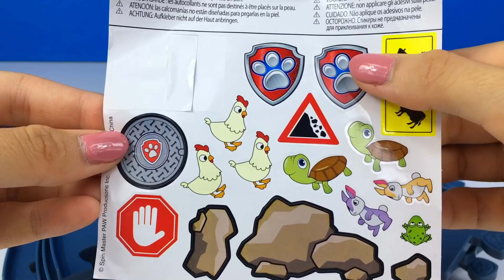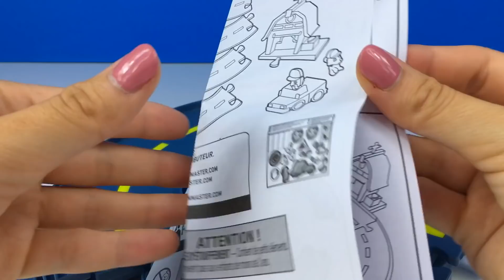SUPER RENNSTRECKE VON PAW PATROL - ROCKY'S BARN RESCUE UND LAUNCH N'ROLL LOOKOUT TOWER UNBOXING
IN DIESEM VIDEO HABE ICH FÜR EUCH EINE NEUE RENNSTRECKE VON PAW PATROL. ES HEIßT ROCKY'S BARN RESCUE UND GEHÖRT ZUM ROLL PATROL KOLLEKTION. DER SPIELSET HAT INSGESAMT 8 KOMPONENTEN FÜR DIE RENNSTRECKE, DIE FIGUR VON ROCKY, EIN BAUERNHOF UND EIN FARMER MIT SEIN AUTO. DIESER SET IST KOMPATIBEL MIT LAUNCH N'ROLL LOOKOUT TOWER, WELCHEN WIR IN DIESEM VIDEO AUCH BENUTZT HABEN.
WENN SICH DIE WETTERFAHNE VOM DACH DREHT, BRICHT DER ZAUN UND LÄSST DIE KUH FREI. DAMIT MAN SIE ZURÜCKSETZT, MÜSSEN DIE WELPEN SCHNELL AUF DEN KNOPF DRÜCKEN. DIESER BEFINDET SICH NEBEN DER GEBÄUDE AUF DEN HEU.
WEGEN DER STURM BRICHT DER ZAUM VON DER BAUERNHOF UND EIN TEIL DER BRÜCKE. WAS MACHEN WIR JETZT? WIR BRAUCHEN DIE HILFE VON DEM WELPEN!

JAKE IN DIE SUCHE NACH DEM SCHATZ JAKE UND DIE NIMMERLAND PIRATEN FISHER PRICE DISNEY SPIELZEUG

PEPPA WUTZ MIT OPAS ZUG MIT  PEPPA WUTZ MAMA WUTZ PAPA WUTZ SCHORSCH OPA WUTZ ZOE ZEBRA

MASCHAS FAHRT MIT DEM ZUG MASCHA UND DER BÄR MASCHAS ZUG PLAYBIG BLOXX  AUFBAU STOP MOTION